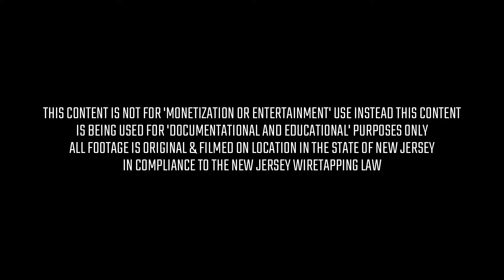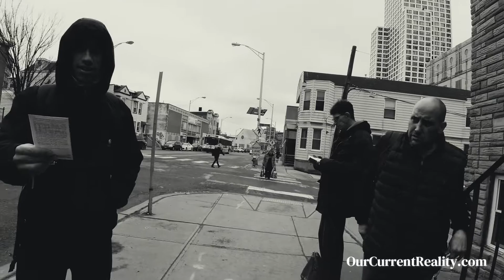I Am A Good Person Without Jesus